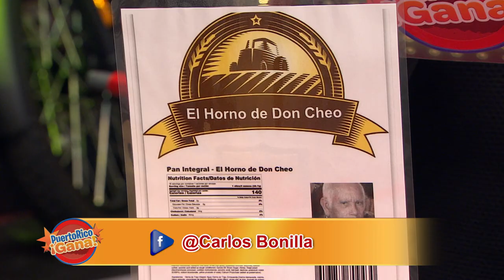Puerto Rico Gana - 12–28-2020- #4